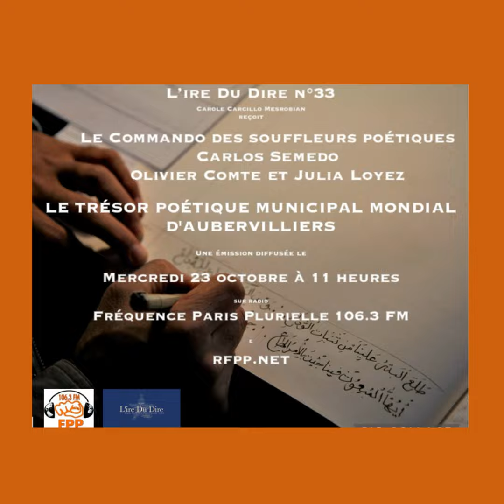Le TRÉSOR POétique municipal MonDIAL d'aubervilliers - Des Souffleurs commandos poétiques à Carlo...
L'ire Du Dire est une émission littéraire diffusée tous les quatrièmes vendredis du mois de 11 heures à midi sur radio Fréquence Paris Plurielle 106.3 FM. Elle est conçue et réalisée par Carole Carcillo Mesrobian, et est rediffusée en podcast sur le site de la radio sur le site de l'émission et sur sa chaine YouTube

L’ire l’i-r-e, comme colère, mais aussi comme parole qui dénonce et qui rassemble autour de la littérature, parce qu’elle est le langage du monde.